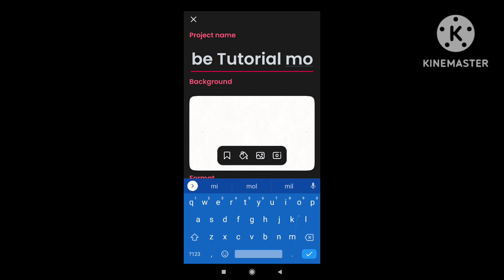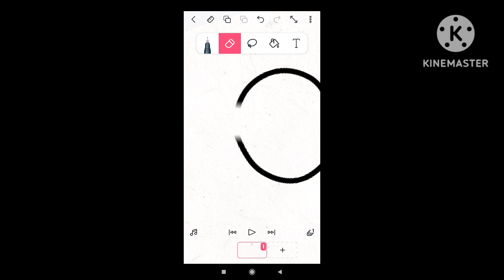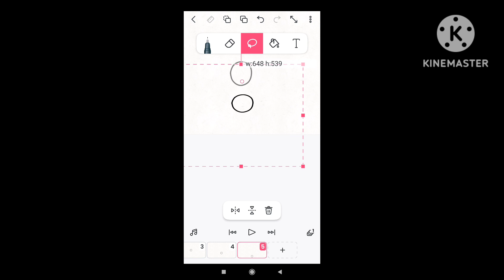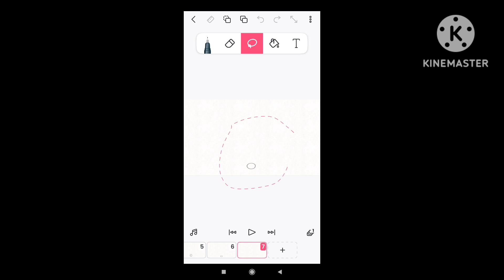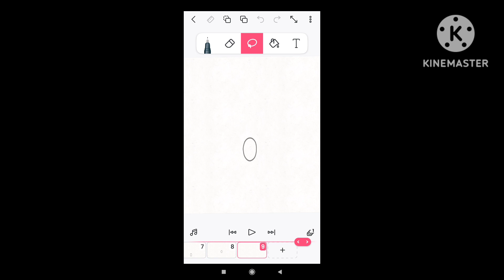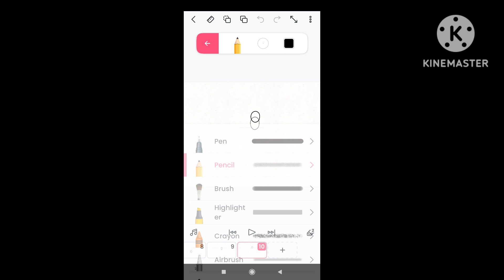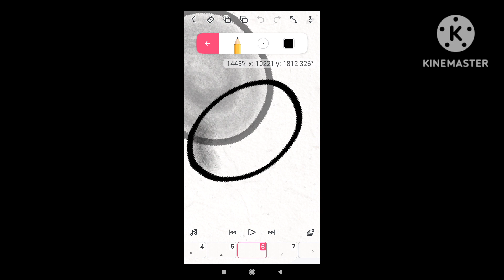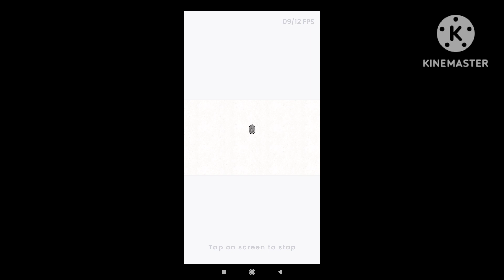2d animation for beginners 🙂🙂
2d animation for beginners 🙂🙂